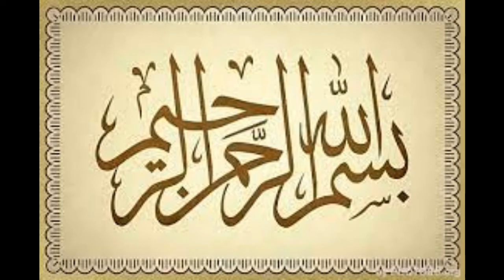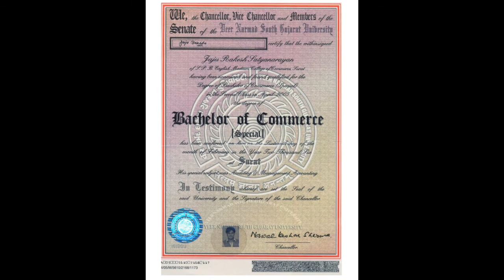Hailey College of Commerce Lahore.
This video is about the famous commerce educational institute in Lahore.